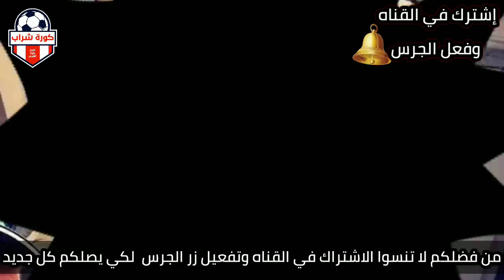عاجل بعد إنتشار خبر وفـاة محمد رمضان منذ قليل في حــادث سير أحمد السقا يبكي وينهار ويكشف حقيقة وفاته